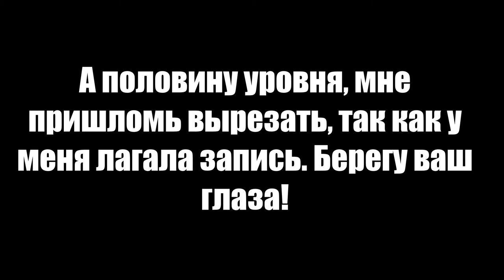ЗОМБИ СЛОМАЛИ МОЙ НОУТ! | Plants vs. Zombies #3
• Спасибо вам большое за поддержку, дорожу каждой копейкой!

• 💡 Steam - скоро будет.

• Музыка из видео - PVZ-theme